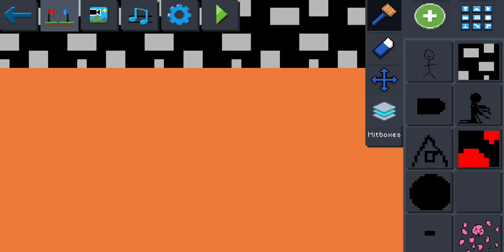Pocket Game Developer - Blindwarriors Shadow Temple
By: Alabaus